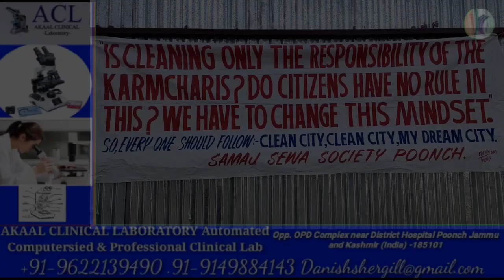Samaj Seva Society Held Cleanliness Drive at Purani Poonch on Gandhi Jayanti